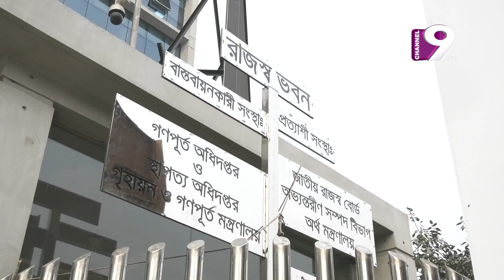বার্ষিক আয় সাড়ে ৩ লাখ টাকা হলে দিতে হবে না আয়কর | Channel Nine GEC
Office Address:
37,Shaheed Tajuddin Ahmed Sarani,Tejgaon I/A
Dhaka, Bangladesh